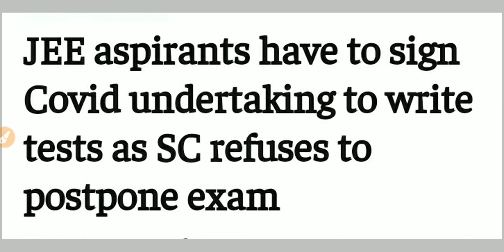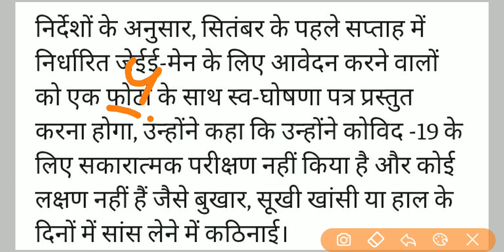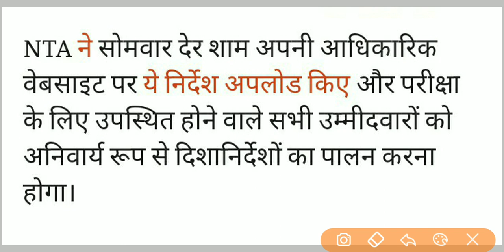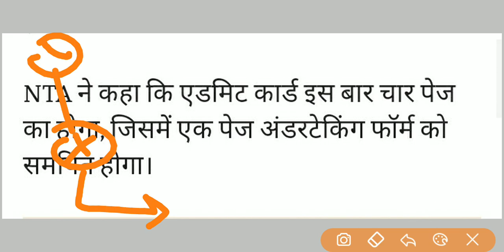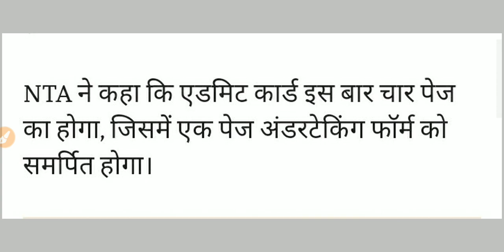NEET | JEE 2020 Important Update From NTA | परीक्षा को लेकर महत्वपूर्ण बदलाव | NEET 2020 Latest News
In view of the ongoing COVID-19 pandemic, eleven students from across the country have appealed to the Supreme Court to quash the Joint Entrance Test (JEE) and National Entrance Eligibility Test (NEET), which is scheduled for September.
The petition was filed by Advocate Anubha Srivastava Sahai and will be argued by Advocate Alakh Alok Srivastava. The applicants are seeking directions to the National Testing Agency (NTA) to conduct the exams only when the COVID-19 pandemic returns to normal.

 The petitioners also urged the court to increase the number of NEET and JEE examination centers across the country and provide at least one center in each district of each state.